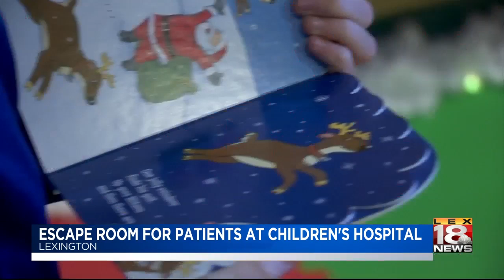Breakout Games at kids hospital - 12-4-19 - 11 p.m.